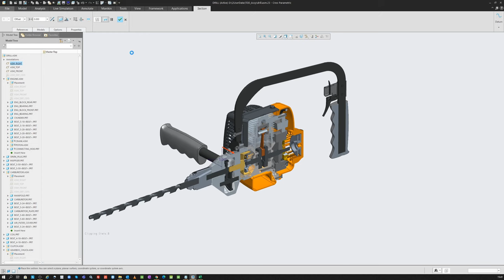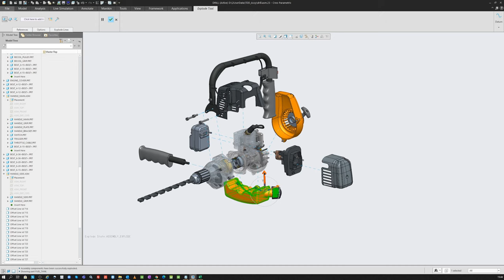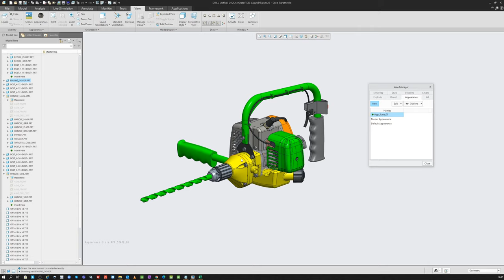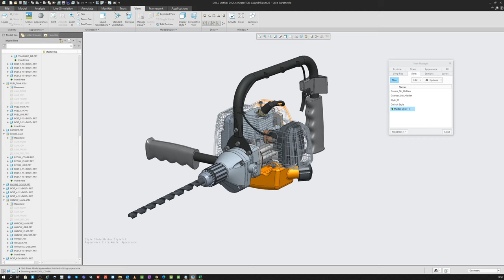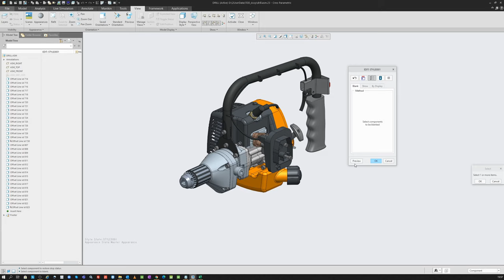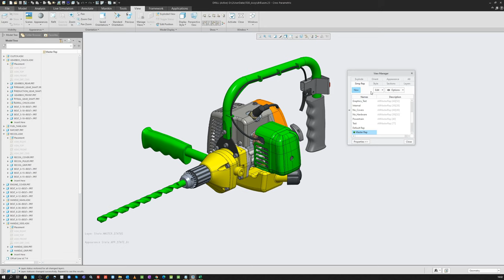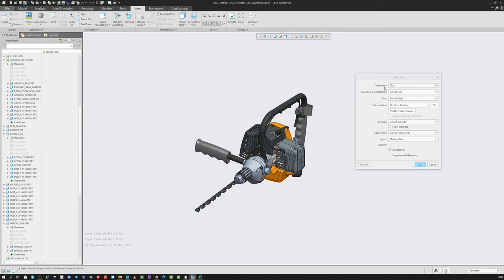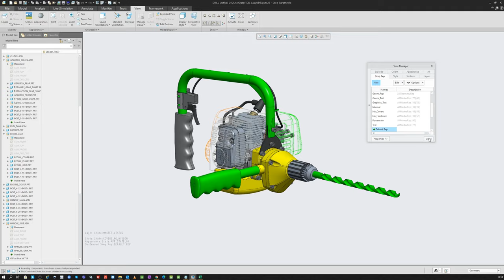PTC Creo - View Manager Kullanımı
PTC Creo - View Manager Kullanımı videomuzda, Büyük montajlarınızda SimpRep, Style, Exploded View, Sections gibi görünüş modlarını yönetebileceğiniz View Manager aracının kullanımı ile ilgili detaylı bilgi edinebilirsiniz.